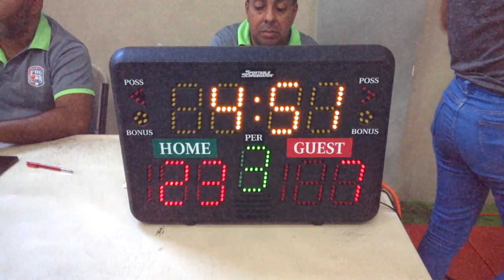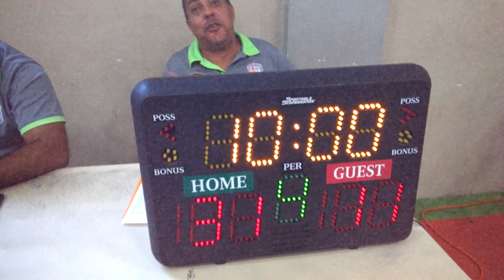nuevo ideal vs la yaguita de pastor la final minibaskest abasaca santiago rep dom 2022